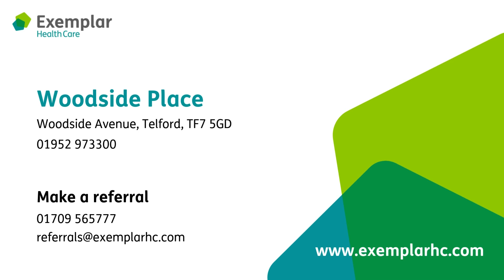Take a video tour of Woodside Place care home in Telford, Staffordshire - Exemplar Health Care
Join us for a video tour of Woodside Place complex needs care home in Telford.

Get an inside look at the home’s bedrooms, communal rooms and outdoor space.

At Woodside Place, our nurse-led team is trained in providing complex mental health care, dementia care and nursing care for those with brain injuries, neuro-disabilities and physical disabilities.

The home also offers a range of care and nursing jobs in Telford, which provide secure and stable employment, with great rewards and perks, and excellent learning and development opportunities.

Woodside Place is part of Exemplar Health Care, one of the country's leading complex care providers.

Address:  Woodside Place, Woodside Avenue, Telford, TF7 5GD